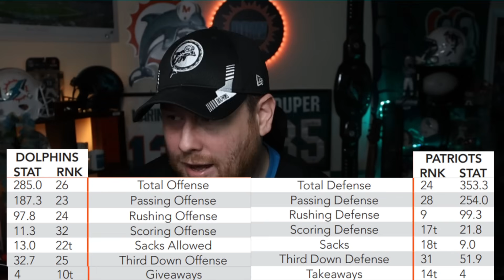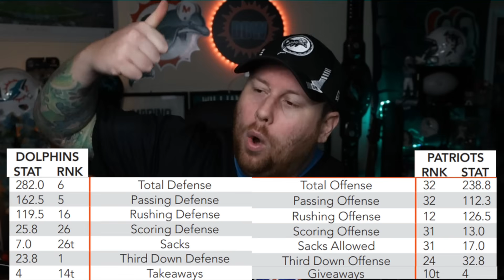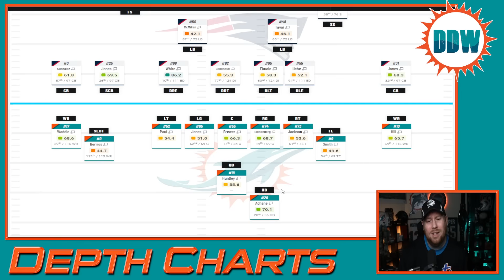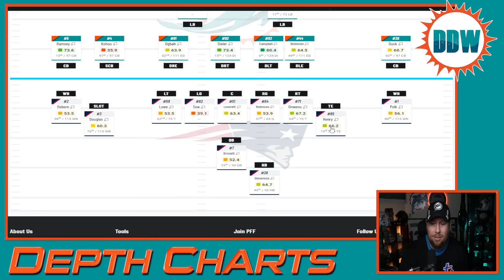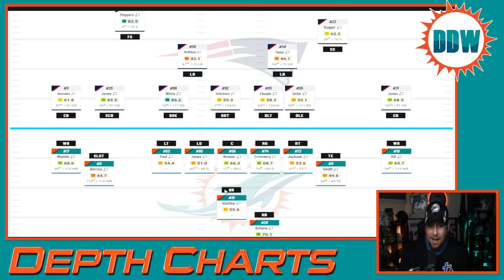Miami Dolphins Vs New England Patriots Week 5 Preview!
Cleantheworld.org